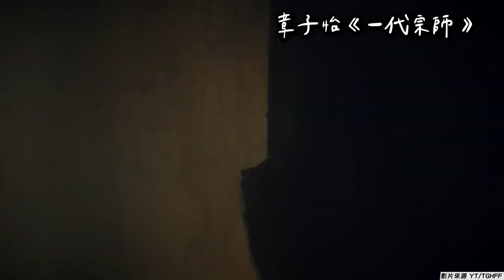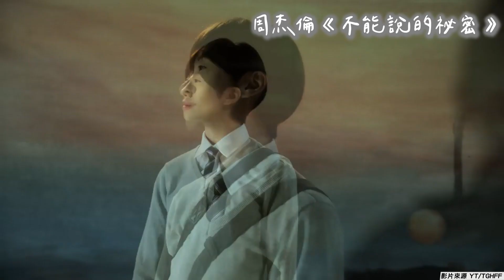LuLu致敬電影經典角色 神還原《熱帶魚》巨蛇娘娘│TVBS娛樂頭條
影片來源 YT/TGHFF